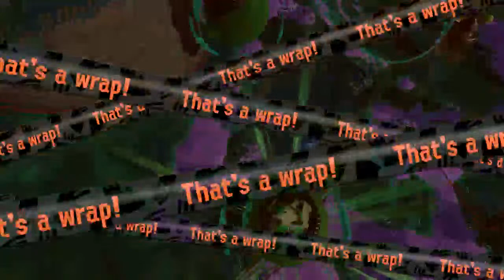salmon run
Description here.